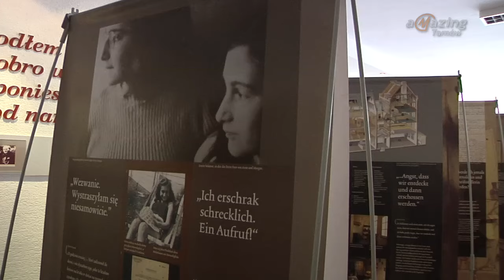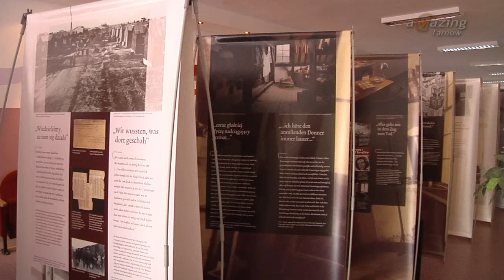Historia Anny Frank w IV Gimnazjum w Tarnowie - Magazyn Miejski 18/03/2016 - imav.tv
W Gimnazjum numer 4 w Tarnowie wspominają historię Anny Frank. Prezentowana jest wystawa zatytułowana „Anny Frank- Historia na dzień dzisiejszy”. Wystawa jest częścią projektu 100 lat dla Pokoju w Europie, realizowanego przez szkołę w bieżącym roku szkolnym w porozumieniu z Fundacją Dom Pokoju we Wrocławiu oraz Domem Anny Frank w Amsterdamie.